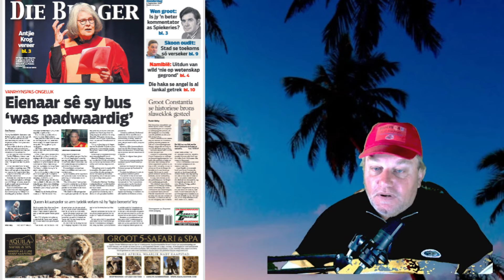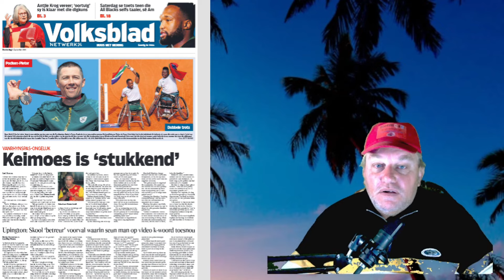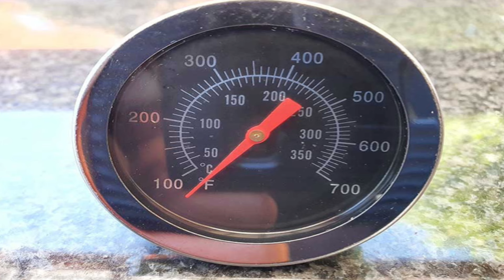Nuwe tegnologie in SA-Tronke ingespan volgens Dr.Groenewalt !